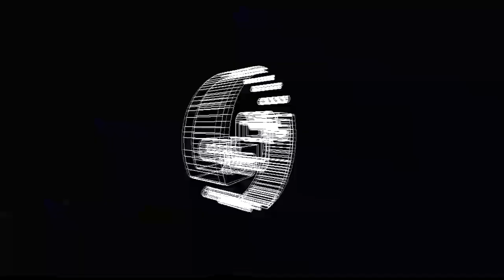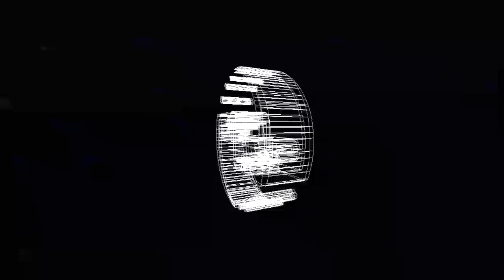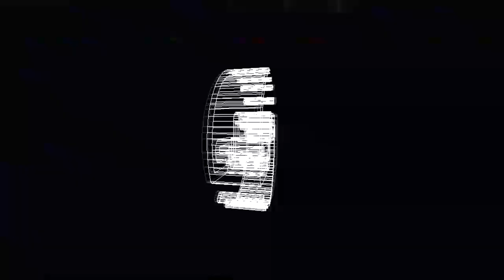GRNVLD - Warped Minds (Extended Mix) [Abzolut]